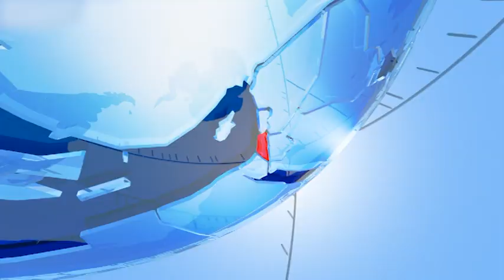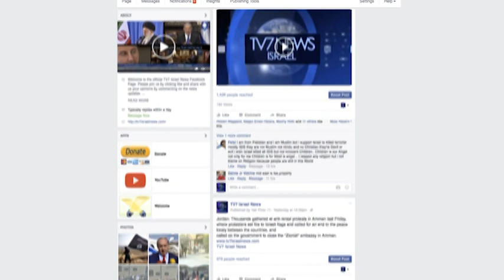TV7 Israel News 8.3.16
Today’s headlines; (8.3.16)
 1) The sixth month of violence doesn’t show signs of dying down, as a stabbing attack reported this morning in Jerusalem.
 2) Netanyahu says the common values between Israel and its European counterparts as well as a common future will bolster the West in the face of threats such as militant Islam.
 3) As part of an International Women’s Day report: over the past two decades there has been a dramatic rise in the number of women in Israel’s workforce.